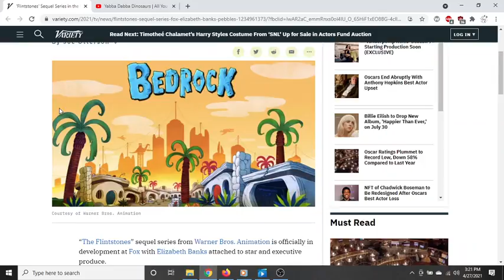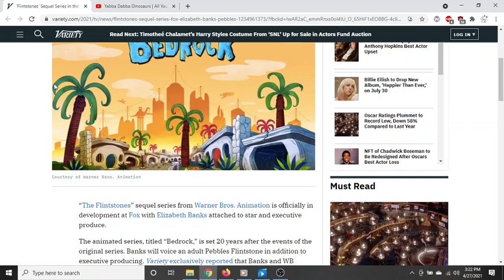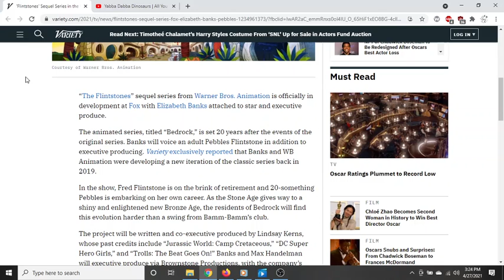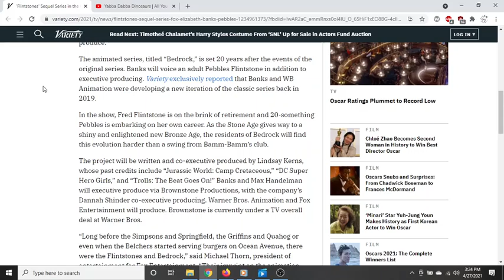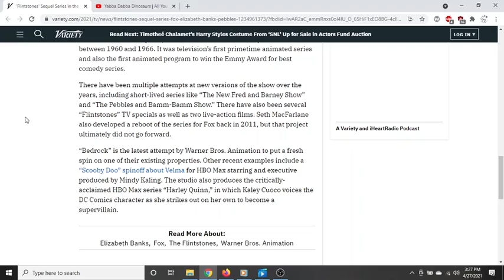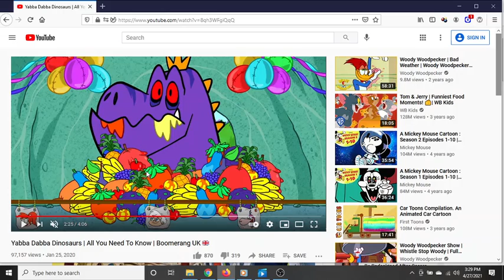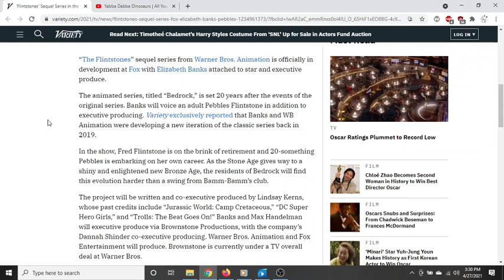Bedrock to debut on Fox. Pebbles is now a "millennial"??????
My first attempt of doing a "news" video for Youtube.  Talking about a reboot coming for The Flintstones.  I say "a" reboot because there is another one, Yabba Dabba Dinosaurs, no where to be found on Boomerang yet.